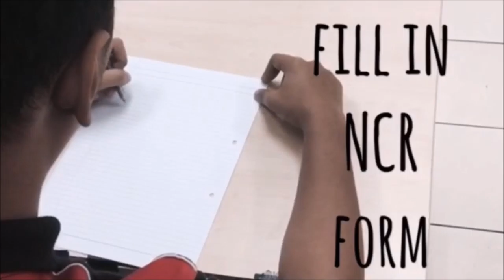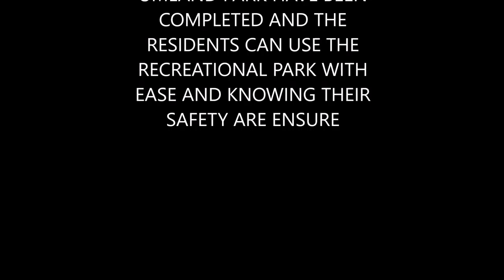Quality Audit- JQB30303- Audit at Taman Tun Jeanne Abdullah (UMLAND)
This video is submitted for the assessment of JQB30303 module under the supervision of Mr Muhammad Nazif Hamzah.

Subject Lecturer: En Muhammad Nazif Hamzah
Subject/Code: Quality Audit/JQB30303
Group Members:
1) Muhamad Zaim Bin Mohd Rozi 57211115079
2) Muhamad Danial Izzat Harith Bin Abd Razak 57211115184
3) Muhammed Ammar Rahimi Bin Khalid 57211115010
4) Nadzrul Asyraf Bin Abu Bakar 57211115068